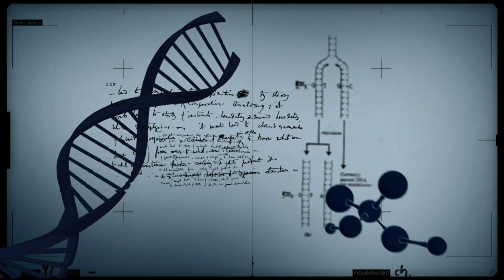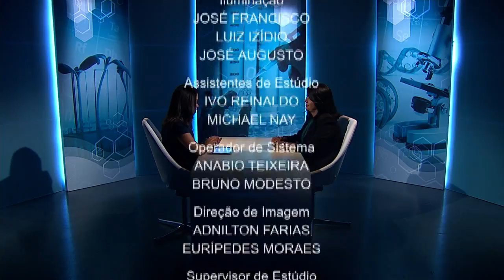Combate à praga exótica identificada pela Embrapa é tema em debate no Conexão Ciência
CONEXÃO CIÊNCIA - 02.07.13: No programa desta semana, vamos conversar sobre uma praga exótica que está causando estragos em plantações de todo o Brasil. A lagarta helicoverpa armigera, nome identificado pela Embrapa, tem causado danos as lavouras de milho, soja e algodão em vários estados brasileiros. A pesquisadora Silvana Paula Moraes dá mais detalhes sobre o assunto.